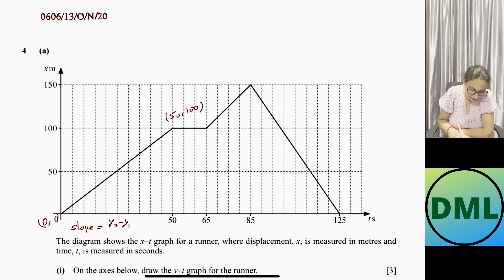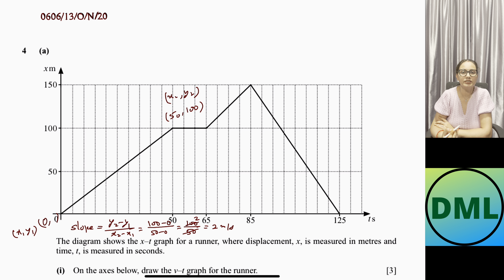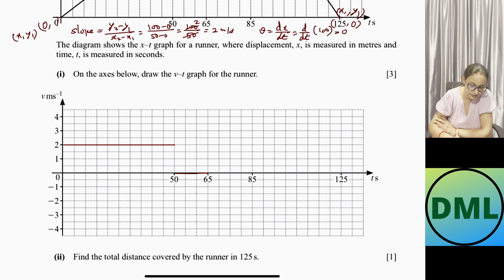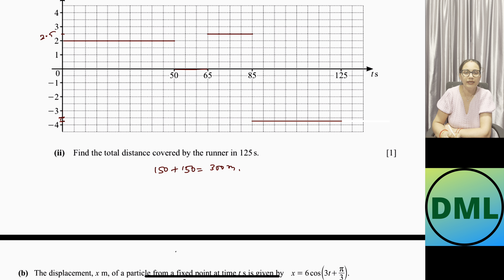Kinematics : 0606/13/O/N/20, Question no 4, Distance , Speed - Time Graph, IGCSE Add Maths / CBSE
Hello everyone, in this video we are understanding kinematics. We understand how to draw velocity - time graph from distance - time graph given. This is the third video on kinematics. What is velocity? What is acceleration? What are the formulas for velocity and acceleration?

Chapters:
00:00 intro
00:28  The diagram shows the x-t graph for a runner, where displacement, x, is measured in metres and time, t, is measured in seconds. Find the velocity values.
04:25 plot velocity -time graph
05:35 Find the total distance covered by the runner in 125 s.
06:14 The displacement, x m, of a particle from a fixed point at time ts is given by x = 6cos (3t+π /3)
Find the acceleration of the particle when t= 27 .

Credits: DML

Questions in this video have been selectively picked from New Additional Mathematics By Ho Soo Thong and Khor Nyak Hiong